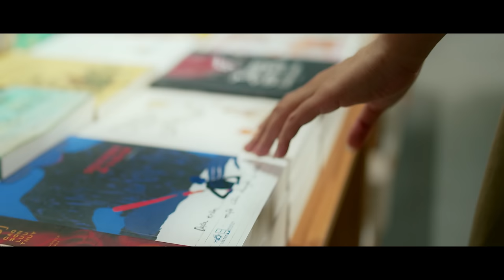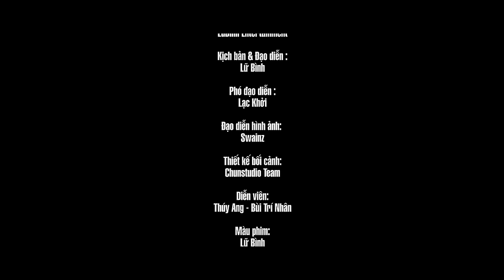KỶ NIỆM GIAM CẦM CHÚNG TA - THANH HƯNG | OFFICIAL MUSIC VIDEO - Anh nhớ em rất nhiều, nhớ rất nhiều.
BÀI HÁT : KỶ NIỆM GIAM CẦM CHÚNG TA
CA SĨ & TÁC GIẢ : THANH HƯNG
PHỐI KHÍ : NGUYỄN TÙNG
THU ÂM : TUYỀN KEY
MIX & MASTER : TUYỀN KEY
GIỌNG BÈ : LÊ MINH HIẾU
SẢN XUẤT : LỮ BÌNH ENTERTAINMENT
KỊCH BẢN & ĐẠO DIỄN : LỮ BÌNH
PHÓ ĐẠO DIỄN : LẠC KHỞI
THIẾT KẾ BỐI CẢNH : CHUN STUDIO
ĐẠO DIỄN HÌNH ẢNH :SWAINZ
DIỄN VIÊN : THÚY ANG - BÙI TRÍ NHÂN
MÀU PHIM : LỮ BÌNH
ÁNH SÁNG : TRUNG LIGHTING TEAM
STYLIST : PHÁT HỮU TRẦN
MAKE UP : HOÀNG TÂN - KHA LINH
HAIR STYLIST : VÂN ANH TRẦN - HOÀNG TÂN
TYPO : MẠC HỌA KỲ
TRUYỀN THÔNG : ZING, MIXUS
Lời Bài Hát:
Nếu thời gian quay lại em có muốn bên cạnh anh
Có muốn nắm lấy tay Anh đi qua từng ngày giông bão ko
Nếu thời gian quay lại mình có thay đổi tâm tư
Và tha thứ cho nhau lỗi lầm nhỏ nhặt nhất
Anh nhớ em rất nhiều nhớ rất nhiều
Kỷ niệm là một thứ giết chết chúng ta
Em muốn ta dừng lại ừ thì anh nghĩ thôi cũng phải
Vì đời này đâu ai muốn mãi yêu một ai
Một giây để yêu mà khi muốn quên anh mất cả đời
Người đi xa rồi dày vò trách tội vì hết cơ hội
Anh nghĩ thời gian sẽ xoá em thôi
Vết hằn đau đến đâu anh vẫn chịu được, nhớ em anh vẫn chịu được
Ngày em đứng lại vì khi thấy anh cả 3 ngần ngại
Là anh biết rằng dù yêu sâu nặng tình cũ ko bằng
Người cùng em đi hết cuộc đời không phải anh nữa rồi
Mưa buồn rơi ướt trời anh phải về thôi
Kỷ niệm là một thứ giết chết anh rồi

☞ Kênh YouTube chính thức của Thanh Hưng. Mọi người hãy nhấn nút "Đăng Ký" theo dõi kênh để luôn được cập nhật những video ca nhạc mới nhất của Thanh Hưng nhé!